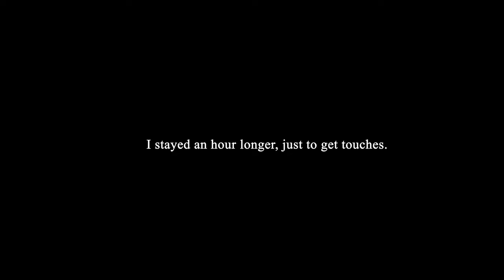I've lost all my aura :( | Road to Pro Ep. 13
Thank you guys for watching. I'm not back uploading these consistently, but I will get there.

Keep up the support blow this video up! The new video is coming out sooner than you might think :)